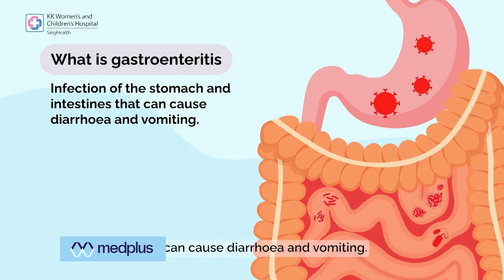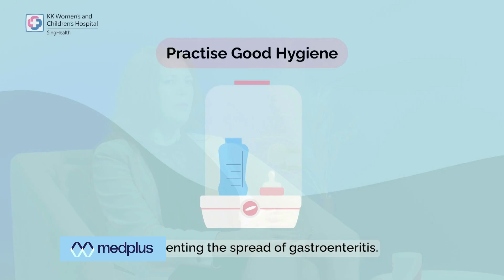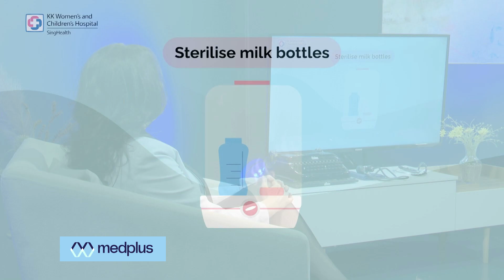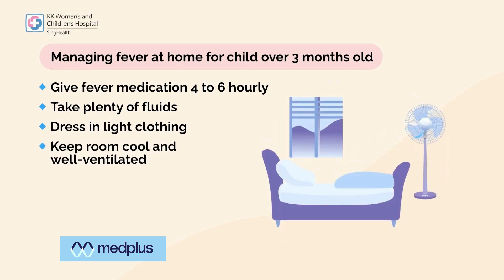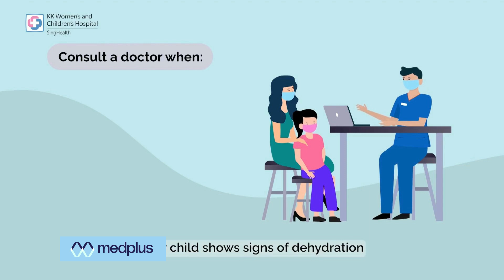MEDPLUS me Dr.Hektor Binishi, e ftuar Dr. Shqipe Nushi Gojani, pediatre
Tema kryesore : Çka janë dhe kush I shkakton gastroenteritis te fëmijet? Pse diarea dhe humbja e lëngjeve nuk guxon të neglizhohet? Si diagnostikohet, mjekohen dhe parandalohen gastroenteritet?